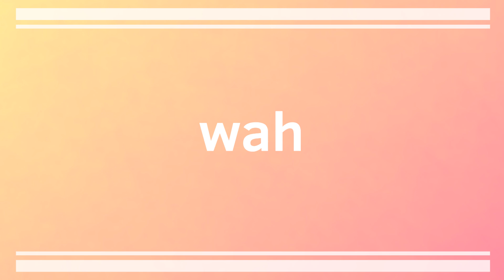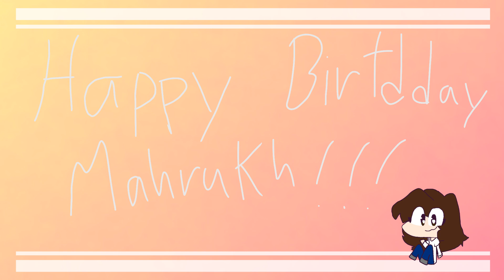Definitely not a Birthday present paw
Gurl you grow up so fast qwq
Meeting you was the best thing ever in my life
And I wuv you owo
And HAPPY BIRTHDAY!
When you watched this you said that you cried out of joy
Aww thamks but also
You ok??

Thank you for being in my life owo 💖💓💖💓💖💓💖💓 @MahrukhNoman

OwO have a cookie 🍪